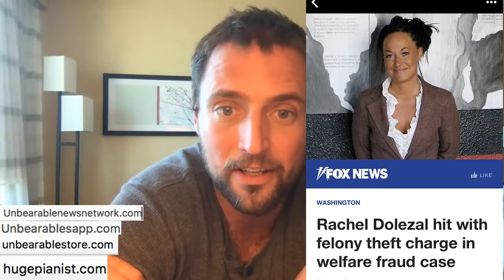Tommy Robinson Gets Arrested and My New Obsession Is Yakov Smirnoff